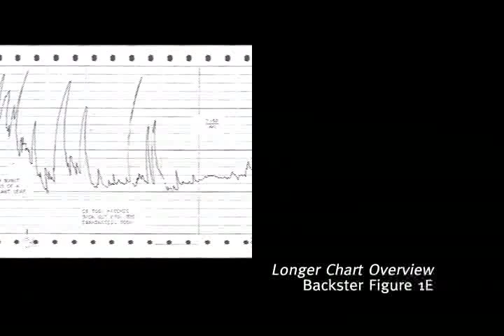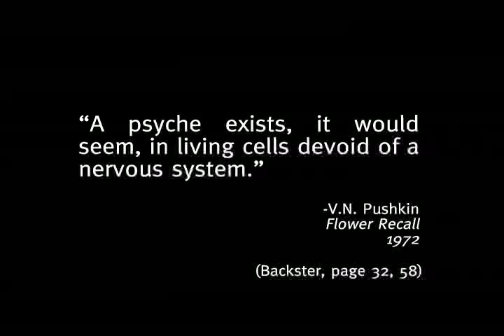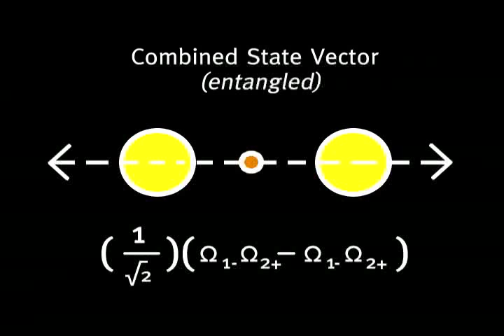The Outer Limit #2: Primary Perception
With the understanding that science shall never be able to observe and answer all that can be dreamt of in our philosophies, THE OUTER LIMIT infinitely approaches the intersection of the brutal axis that is science and the elusive curve that is the universe.